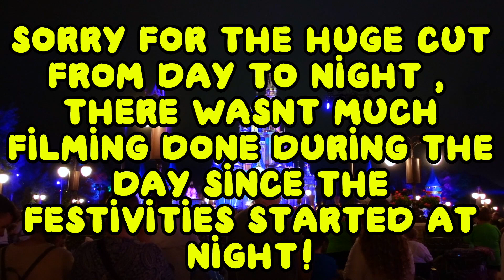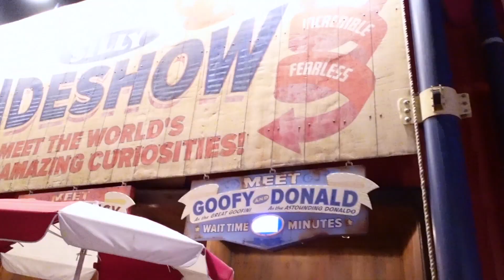Disney Creator Lab Trip Day 1 | Magic Kingdom | Disney World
LET THIS EPIC TRIP COMMENCE!!!